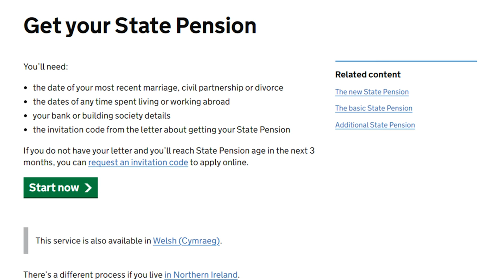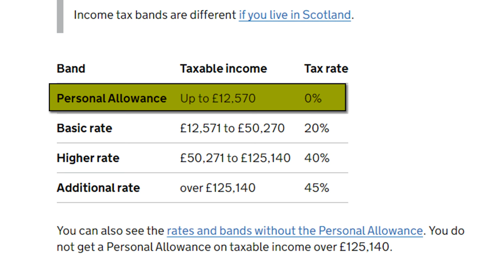How To Access Your Pension Now!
So first up let's discuss the 3 most common types of Pensions, what they are, and when you can access them. Then we will move on to, how to access each of them, and key things to consider.
So the first type of Pension is called the Defined Contribution Pension (DC) which is what the majority of us will have.
They are common in workplace pensions and private personal pensions like SIPPs.
The second type is a Defined Benefits Pension and these have become less and less common in recent years, but they are still prevalent if you have a workplace pension and you work for the Public Sector (for example the NHS, Teachers, Police, etc.).
And then finally we have the state pension, which is the Pension that we get from the government.

Chapter Information (How To Access Your Pension Now!):
0:00 Introduction
0:37 Types of Pension?
3:44 How To Access Your Pension Now!
8:16 Things To Consider